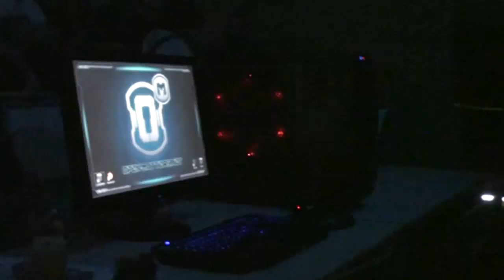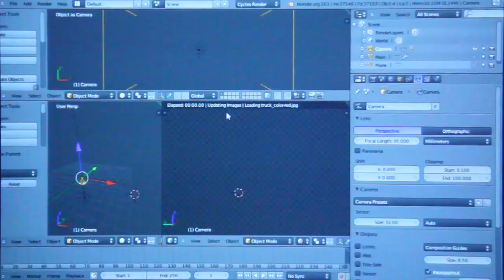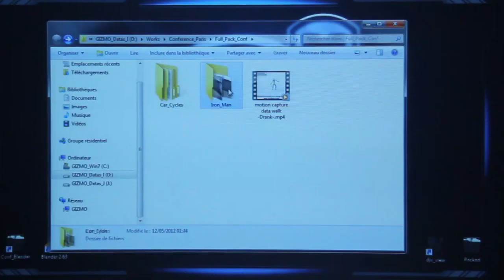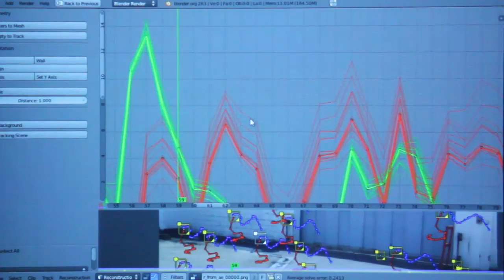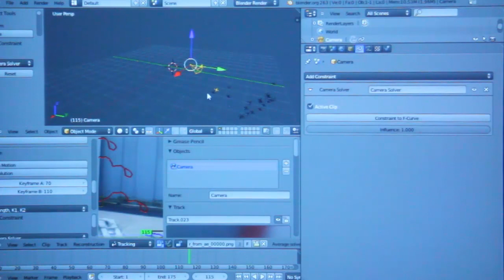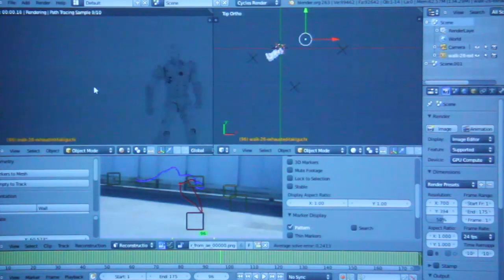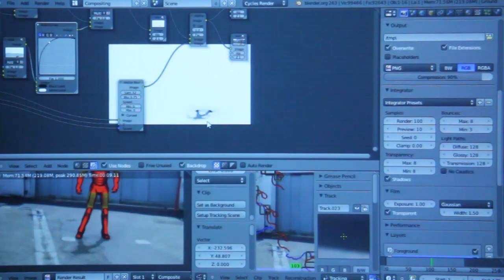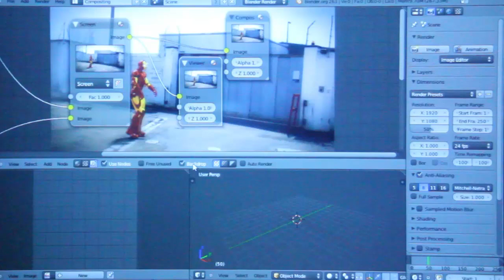Conference Blender 12 mai 2012 Librairie Eyrolles (Paris - french spoken)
Thèmes au programme:
-Video tracking
-Match lighting
-Import BVH
-Smoke